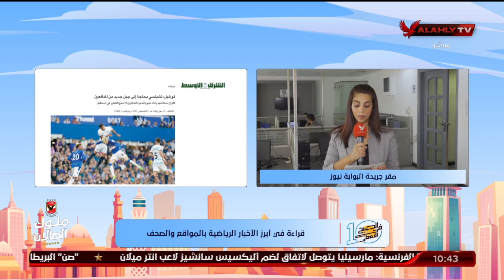"روزان نصر" تنقل لكم الأخبار المحلية والعالمية في الصحف والمواقع من مقر جريدة البوابة نيوز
"روزان نصر" تنقل لكم الأخبار المحلية والعالمية في الصحف والمواقع من مقر جريدة البوابة نيوز | 10 الصبح في الأهلي